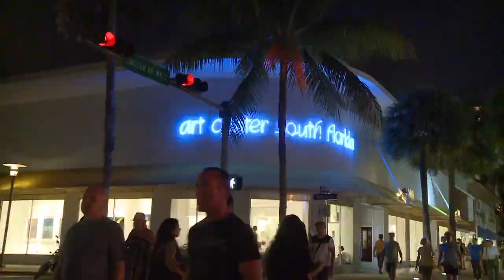Impromtu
Impromptu is a bridge between the traditions of visual and musical art. One Wednesday evening each month from 7-9pm, New World Symphony fellows and friends perform in the ArtCenter's Richard Shack Gallery. Unlike a conventional concert, you won't need a ticket, you can arrive at any time, sit or stand anywhere you like, and stay for five minutes or all night.